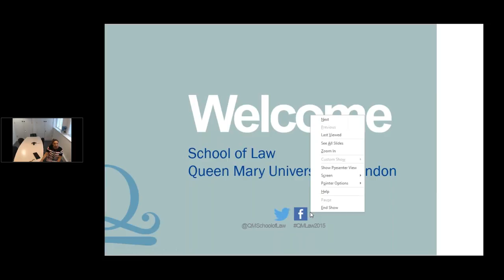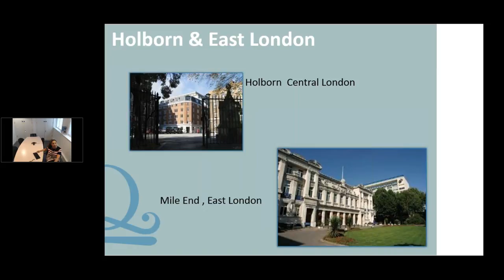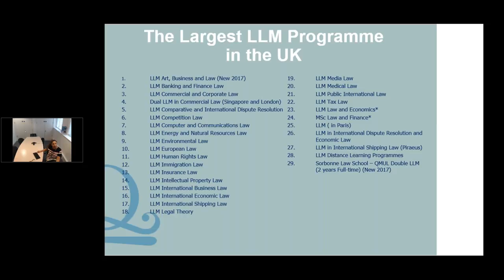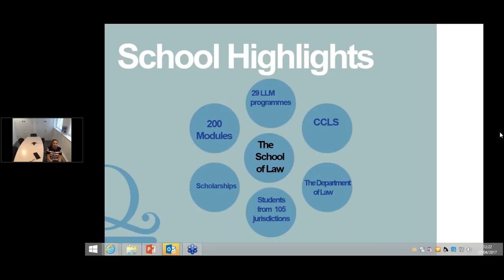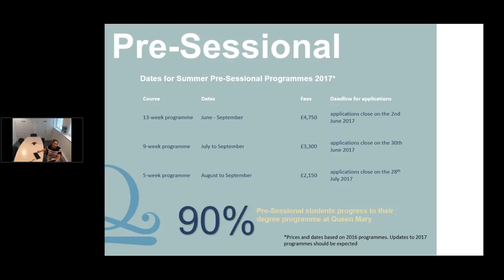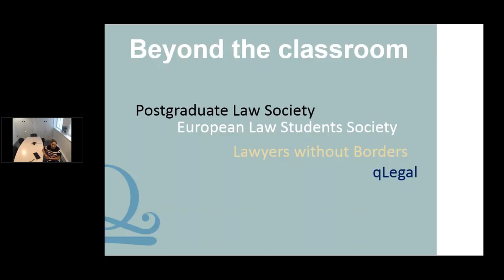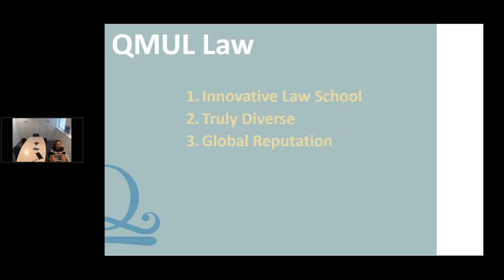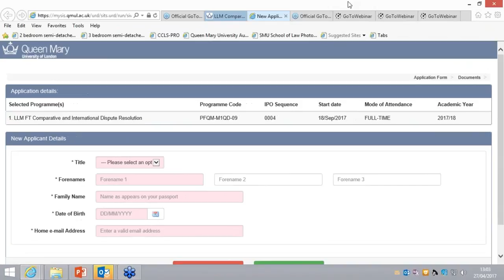Doing an LLM in London, Perspectives from the Queen Mary University School of Law in London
In this talk, we're joined by Petrova Lewis, Marketing Manager at the Queen Mary University of London, who takes us through the Admissions process for the LLM Program at their School of Law.